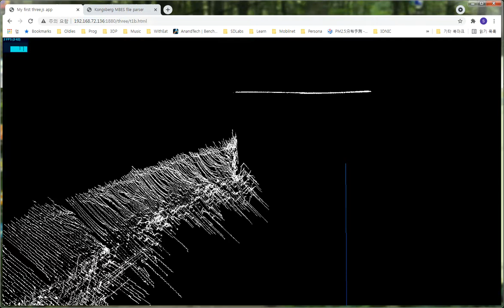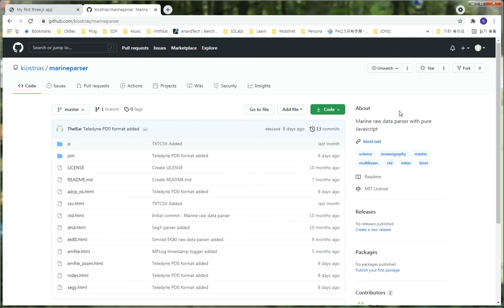Multibeam rendering test Three.js + marineparser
Kongsberg's Multibeam raw data rendering in web browser
Three.js for WebGL
marineparser to parse raw data

Test version